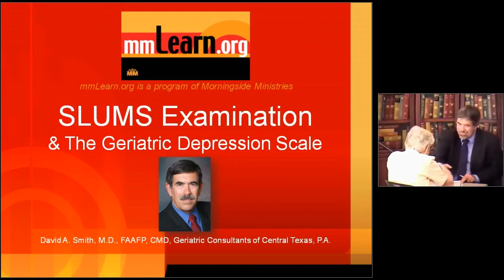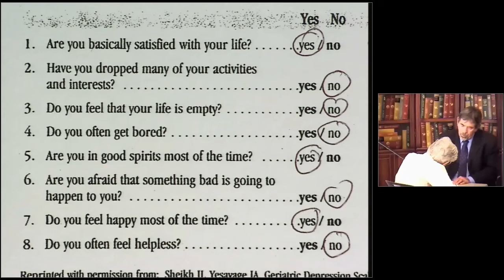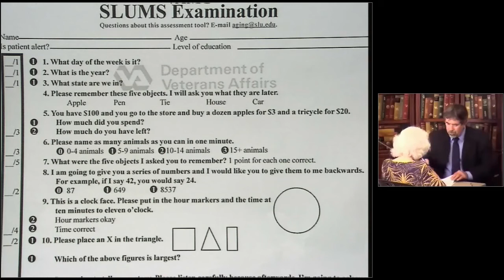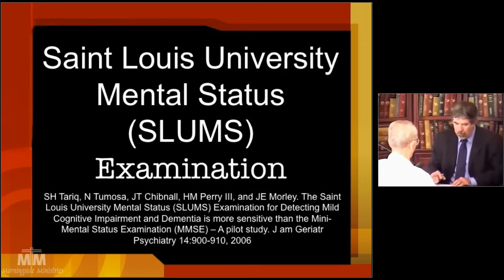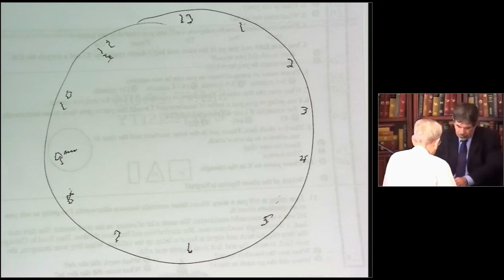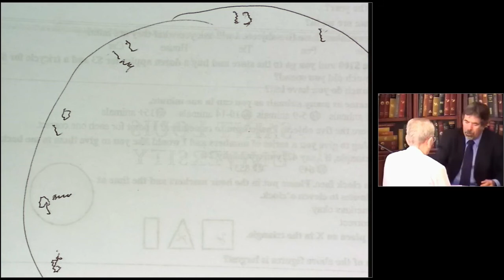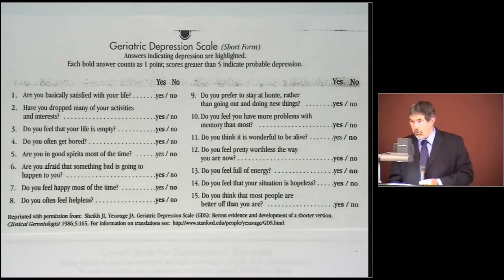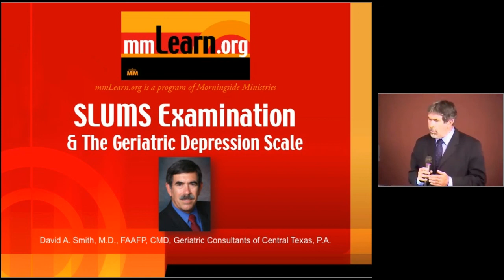SLUMS Examination & the geriatric depression scale - Spanish subtitles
Dr. Smith conducts the Saint Louis University Mental Status (SLUMS) examination and the Geriatric Depression Scale with 3 elderly participants.

The SLUMS Examination is a screening tool for dementia developed by Saint Louis University geriatricians which identifies mild cognitive problems in the elderly.

The Geriatric Depression Scale (GDS) is a 30-item self-report assessment used to identify depression in the elderly.

By: Dr. David Smith